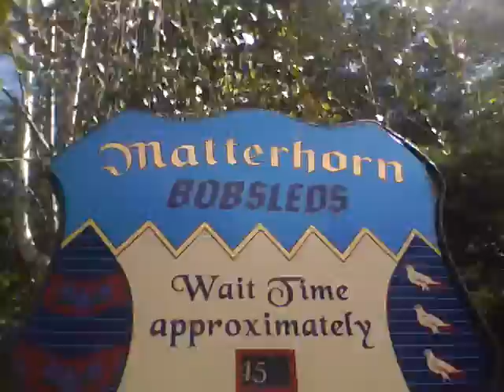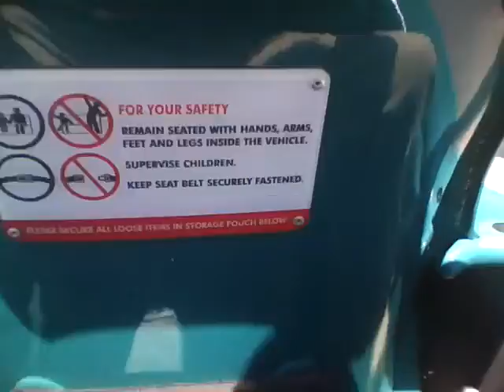Birthday Special for romanangelhernandez Part 1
Matterhorn Bobsleds